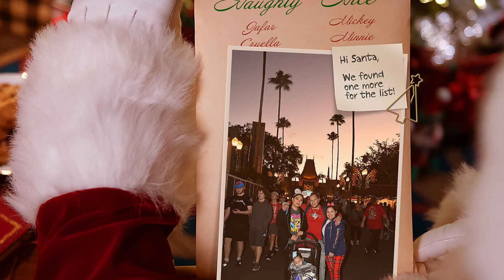Mallory’s 5th birthday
Disney trip